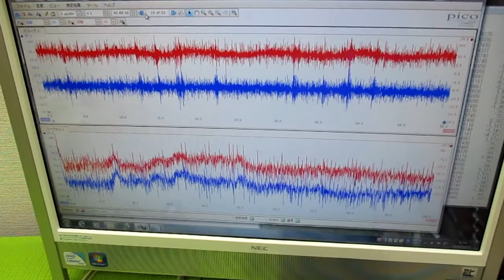超音波の音圧測定解析データ